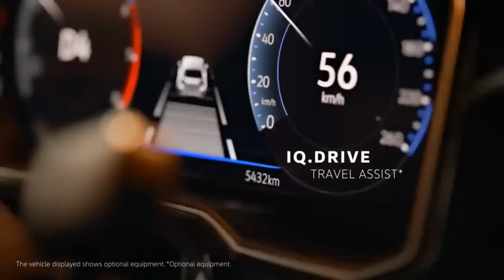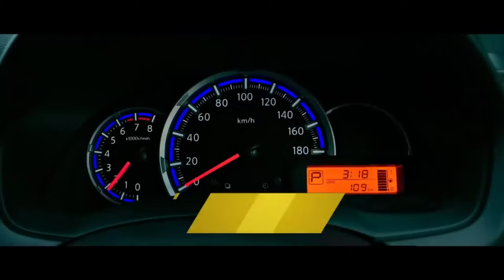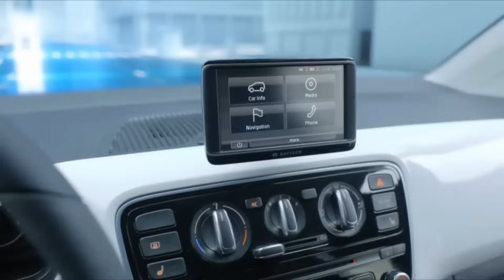தீபாவளிக்கு ரிலீஸாகும் Top 7 Cars | Top 7 Upcoming Cars For Deepavali | Car Reviews and Updates